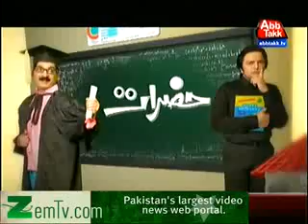Hazraaat on Abb Tak (9th February 2014) New Episode